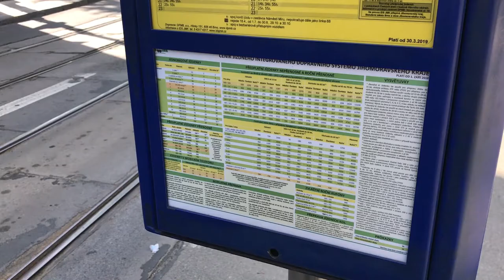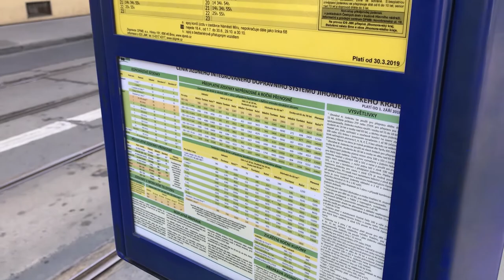ЧЕХІЯ: Паска. Вечеря не в Брно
Трохи про Паску в Чехії. Подорож до Брно. А також вечеря в ресторані, яку я витягнув минулого тижня у цьому ось відео